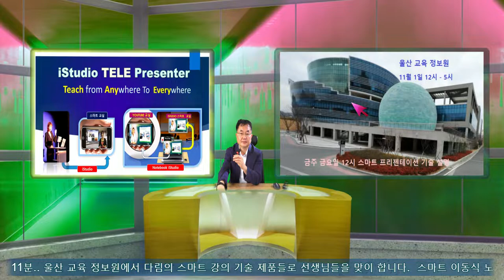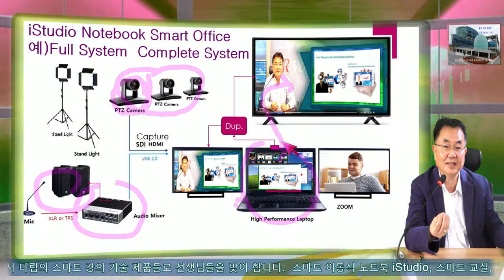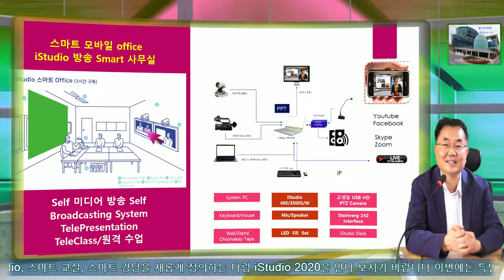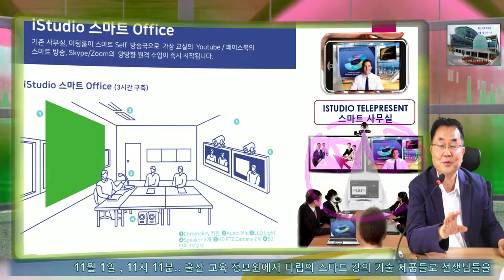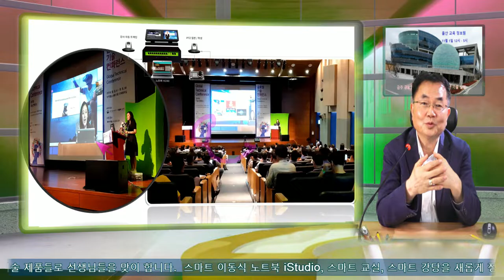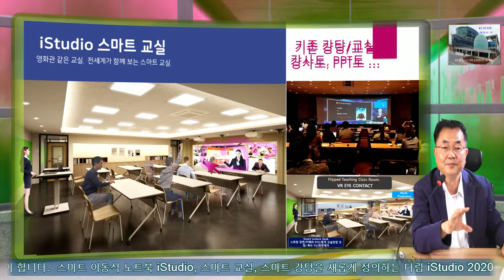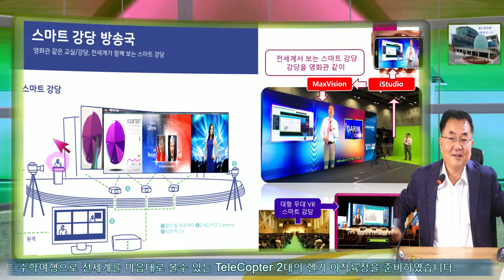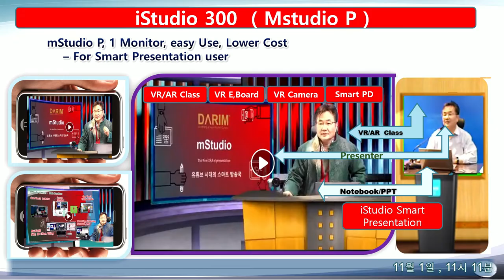11월 1일 11시 울산 교육 정보원 초대 다림 WiseUP 스마트 교육 전시장으로 초대 드립니다.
11월 1일 11시 11분 다림은 울산 교육 정보원에 스마트 프리젠테이션 , 노트북도, 교실도, 사무실도, 강당도 , 스마트 VR 수학여행까지 기술들로 선생님들을 뵙겠습니다. 울산 교육 정보원의 초청 감사드립니다.